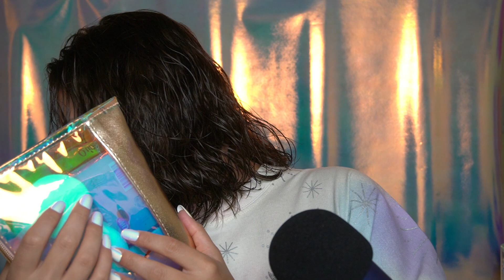ASMR Holographic & Iridescent Triggers 🦄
This tingly video is FULL of an assortment of triggers! This theme is one I've been wanting to do since I started my channel, so I hope you love it as much as I do!

Time Stamps:
0:00-0:20 Intro
0:21-2:03 Iridescent Firework Pen
2:40-6:32 Diamond Makeup Brushes
6:57-11:52 Blingy Rhinestone iPhone Case
12:11-16:30 Holographic Bubble Mailer
16:35-18:59 Iridescent Glass Votive Candle Holder
19:00-22:23 Iridescent Travel Pouch
22:46-23:16 Holographic Makeup Bag
23:32-25:08 Holographic Hair Clip
25:22-27:30 Iridescent Forever 21 Heart Necklace
27:41-31:31 Iridescent Charming Charlie Necklace
32:06-34:52 Iridescent Forever 21 Rings
34:53-35:27 Outro